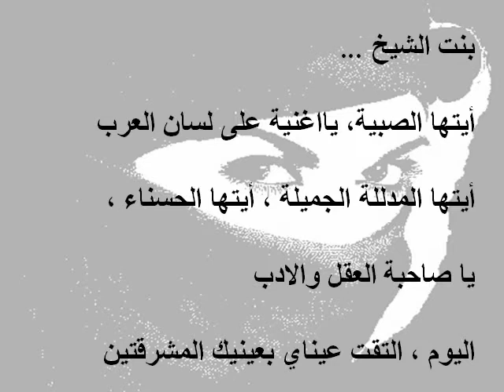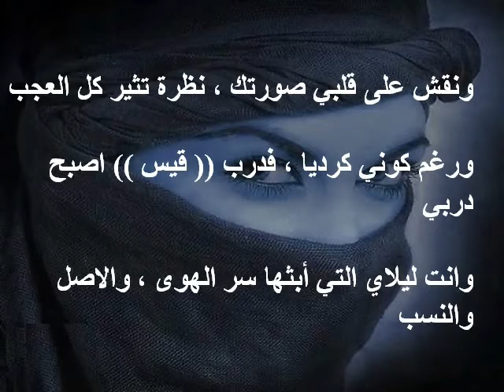يوتيوب لشاعر كمال اسعد جرمكا.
عمل مشترك بين التشكيلية والمصممة ثائرة شمعون البازي
والشاعر كمال اسعد جرمكَا

تحيات
ابنة الرافدين
ثائرة شمعون البازي